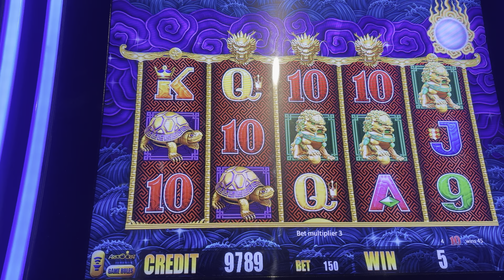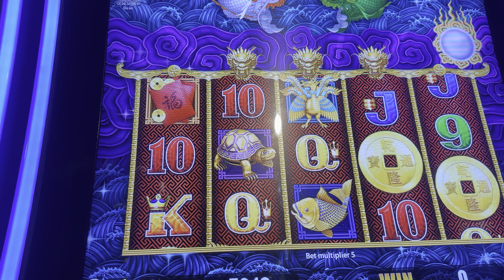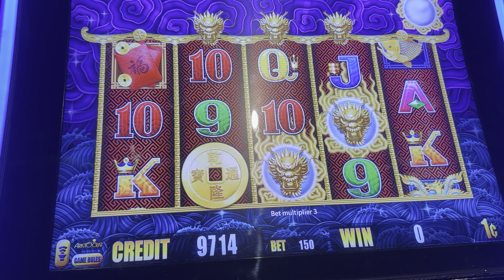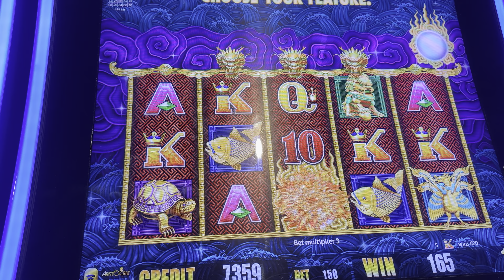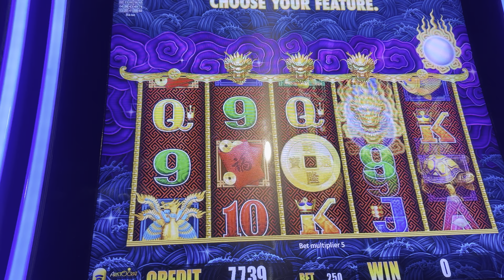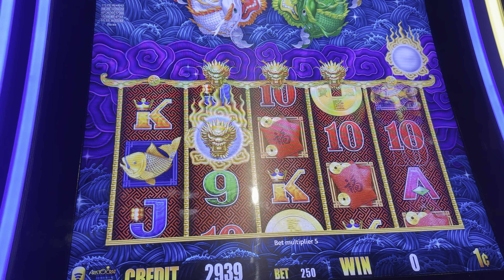Play Five Dragon Gold Slots Machine Casino, Auburn,Wa